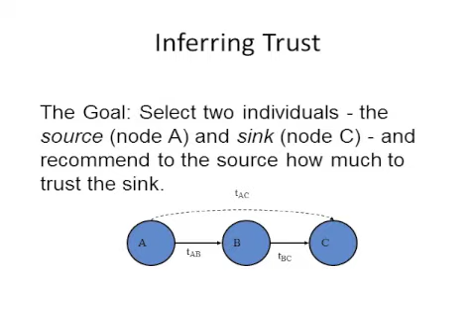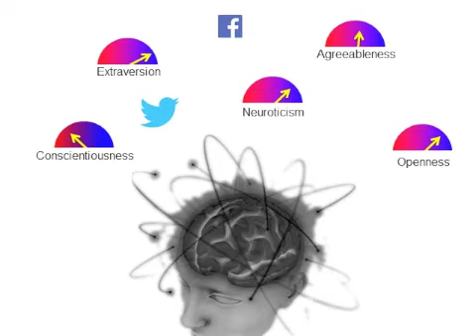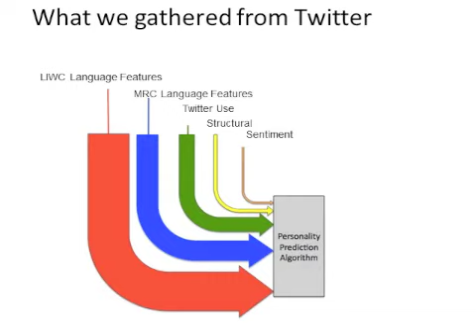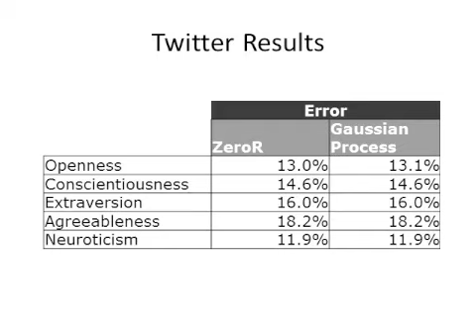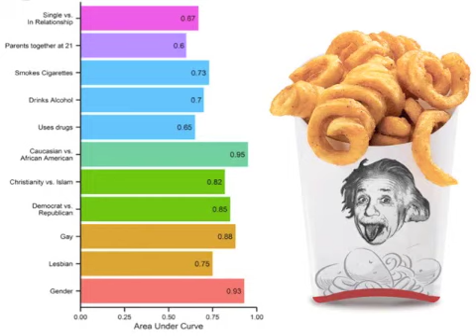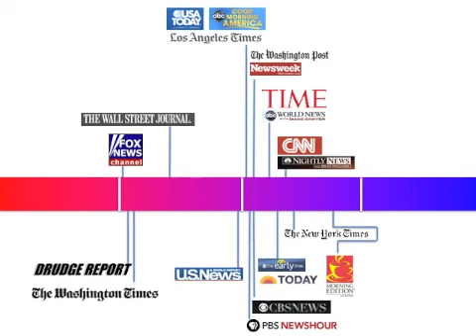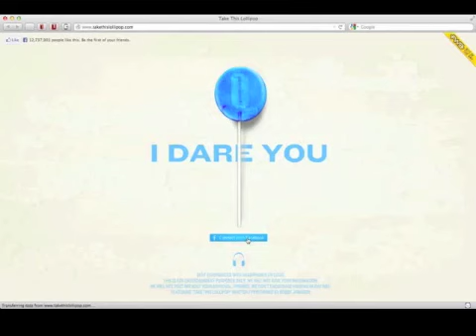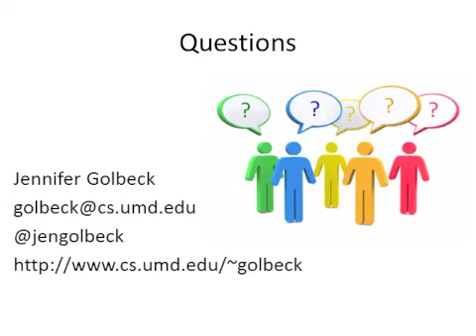You Can't Hide: Predicting Personal Traits in Social Media - Jennifer Golbeck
Summer School in cognitive Science: Web Science and the Mind
Institut des sciences cognitives, UQAM, Montréal, Canada

JENNIFER GOLBECK, University of Maryland

OVERVIEW: People share a huge amount of personal information online. With over a billion people on social media, this is opening up new abilities for researchers to predict a range of personal attributes that reveal how we live, think, and interact, even as people may try to keep this information private. This presentation will cover the methods and results in this area and argue for the future science and policy these advances demand.